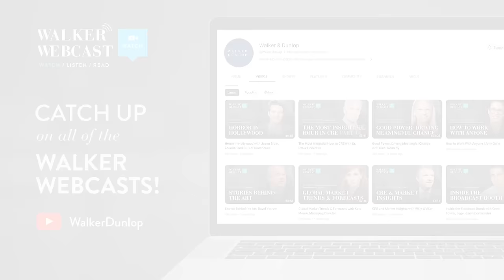Crisis Insights with Thomas Nides, former U.S. Ambassador to Israel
Willy was joined by Former U.S. Ambassador to Israel, Thomas Nides. Tom stepped down from his role as Ambassador earlier this summer, then one month later, the attack on Israel happened. He is now returning his focus to the pressing events in Israel.

Tom and Willy discussed what is currently unfolding and what he believes the far-reaching impacts will be.

Watch or listen to the replay.

If you have any comments or questions, please reach out to your main Walker & Dunlop point of contact. We are all available to answer questions and provide assistance. Additionally, if you have topics you would like covered during one of our future webcasts, we would be happy to take your suggestions.

Key Points In The Webcast:
00:00 Introduction
01:01 Willy introduces Thomas Nides
01:51 How significant are Israel’s current events?
04:01 The situation leading up to October 7th
07:10 The implications of Trump moving the US Embassy to Jerusalem
11:20 Could the negotiation have been done better?
15:13 How should the US move forward with its sanctions on Iran?
20:27 Hamas and the Palestinian Authority: What’s next?
25:41 Is corruption a big factor in the crisis?
29:10 Thomas evaluates Israel’s response
35:15 Can we lessen collateral damage to achieve the objective?
38:02 Can the Palestinian government end the crisis?
40:47 The economics in Gaza
43:12 Thomas’ predictions on crisis resolution
45:50 The effects of Netanyahu’s return to power
49:51 How the economy will bounce back post-inflation
53:23 Getting the fiscal house in order after 2024 elections